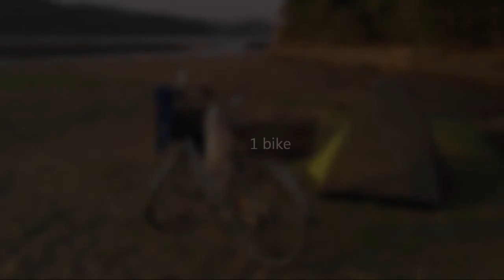PREVIEW Shikoku, Japan (9 days by bicycle) 四国サイクリング旅 (Annabot's Fancy Adventures)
This is not the fanciest adventure in the world, this is just a preview. Mountains, rivers, beaches, white water rafting, dolphins, local people and LOTS of cycling.